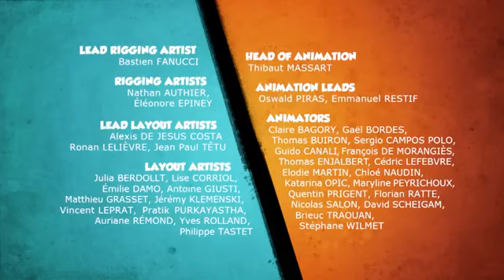Grizzy and the Lemmings Season 3 Episode 164 Bear in the Clouds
more is fun